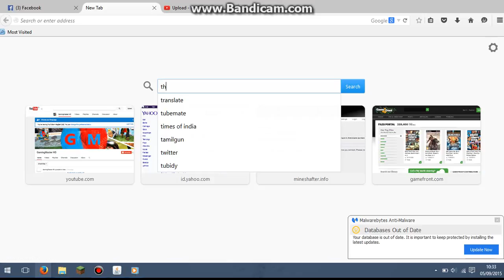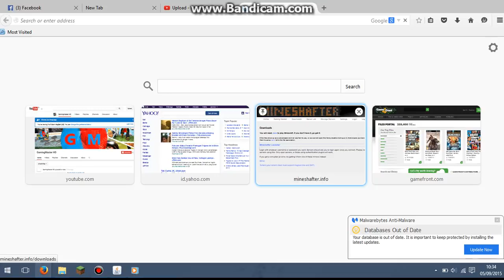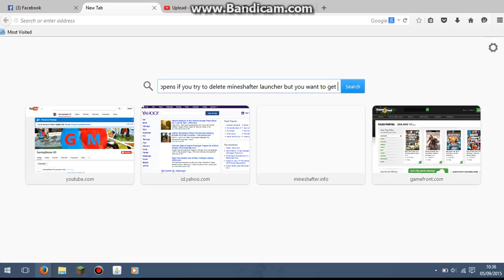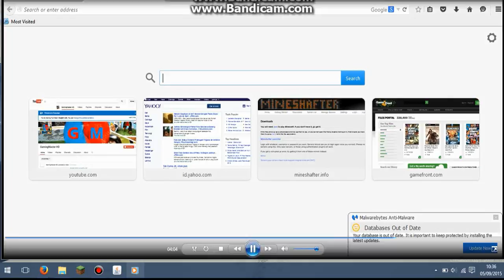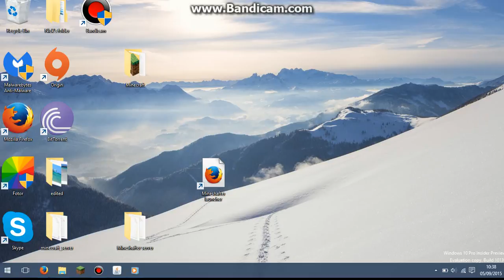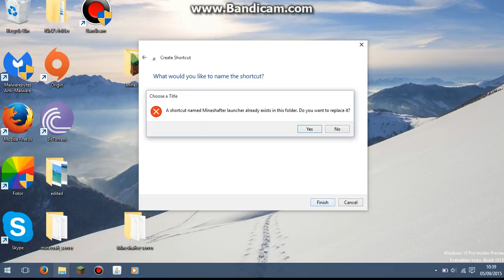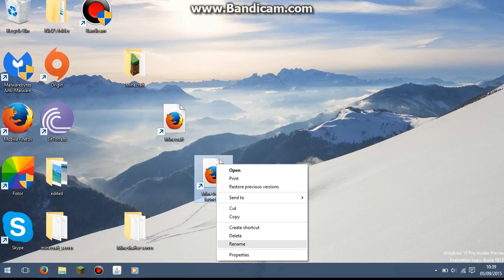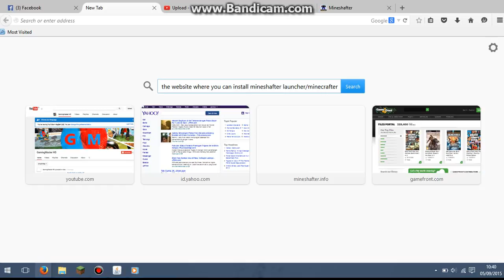the 2 thing you need if you have done mistakes in mineshafter launcher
over videos that you need is:
1.how to install minecraft for free in windows 7/8/10 in PC.
2.the 2 things you should never do in mineshafter launcher.